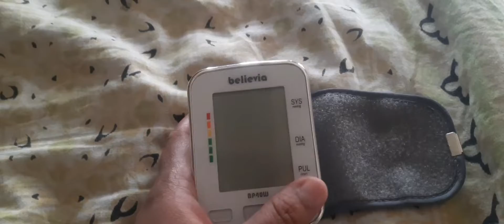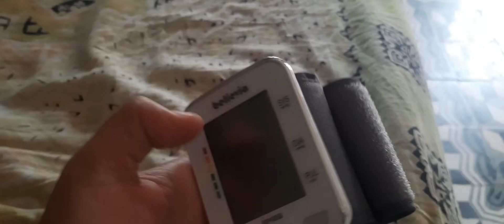Good News Vlog - Big Day in my life - Khush Khabri agaye hai - Zarur Dekho - Mashahallah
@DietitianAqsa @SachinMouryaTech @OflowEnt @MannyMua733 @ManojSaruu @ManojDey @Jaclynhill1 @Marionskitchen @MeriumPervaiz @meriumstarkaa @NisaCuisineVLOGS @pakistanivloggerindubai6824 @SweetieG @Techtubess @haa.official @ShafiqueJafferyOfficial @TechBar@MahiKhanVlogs